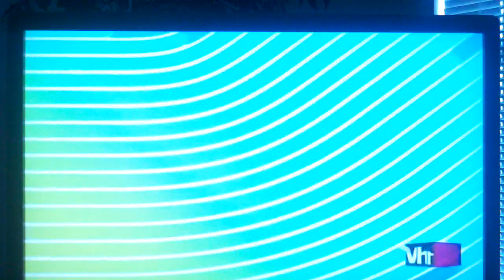Hoffman go cart & Jill Trap